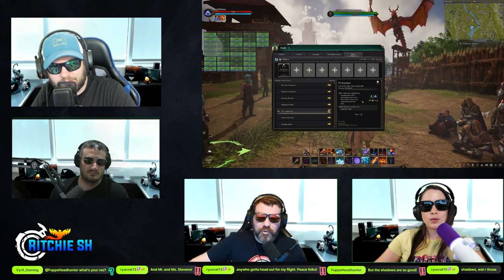What is Happening With Alpha 2 Testing!? // Ashes of Creation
Huge Shoutout to Ryve, Chibi and Fantmx for joining me on this stream made YT video. Check out their channels here: